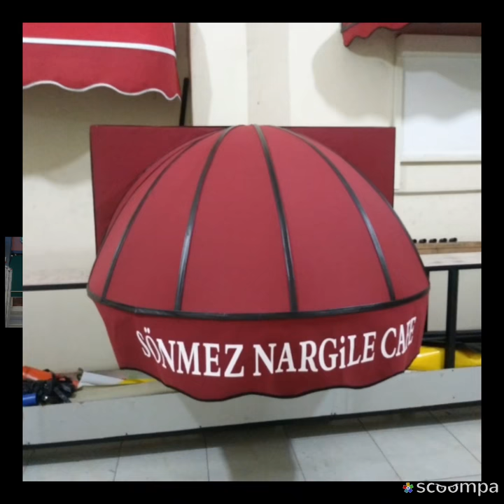PERGOLE TENTE SİSTEMLERİ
Türkiyenin heryerine iş yapılır